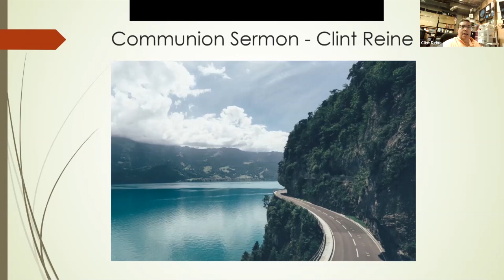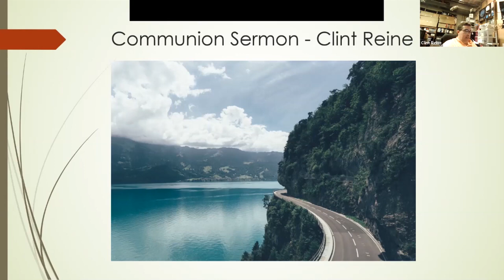Clint Reine on "For All the Saints"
November 1, 2020 message by Clint Reine, "For All the Saints," Mission Road Community of Christ